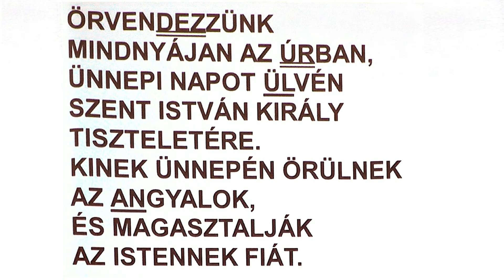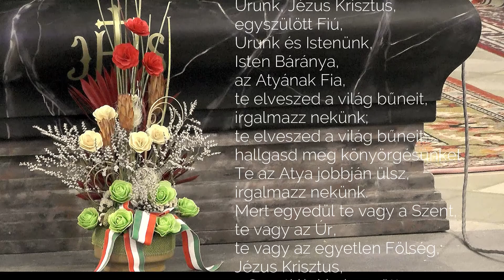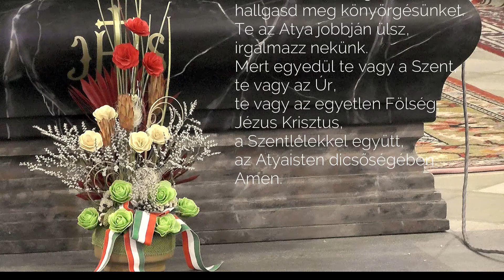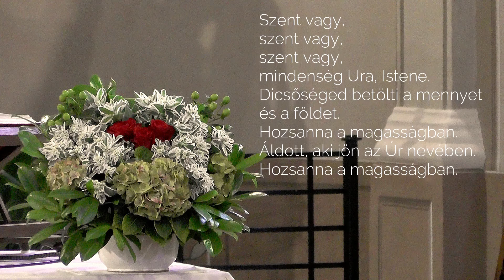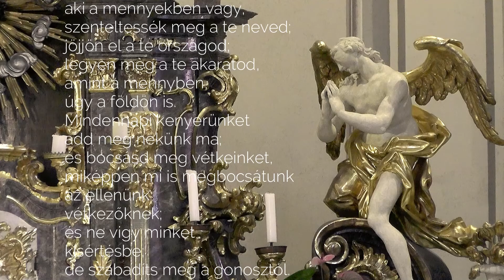Lehetőség az igazságra lehetőség az üdvösségre Ezt a Jézust köszönheti a magyarság íszent Istvánnnak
Szentmise 2020. augusztus 20. Szent István Magyarország fővédőszentje. Főünnep. Lyceum templom  Győrfi Szabolcs atya.